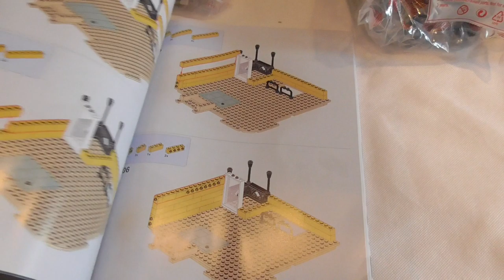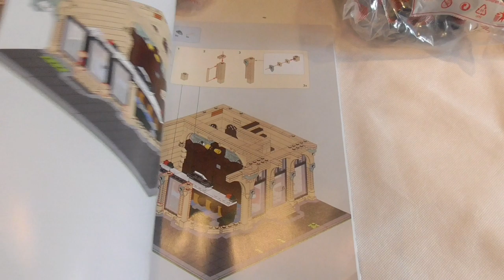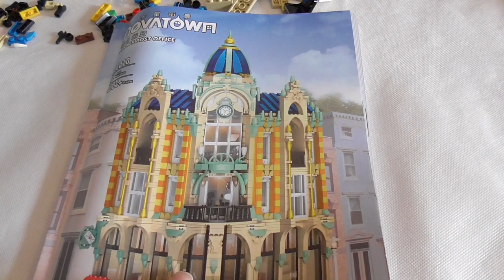Mould King 16010 - Corner Post Office - Aufbau Teil 1